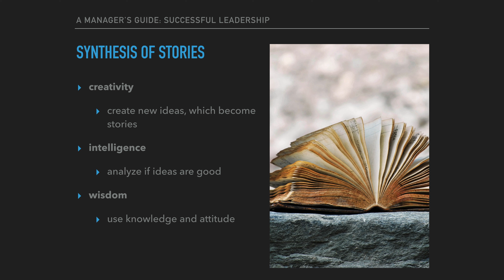Lecture 21 - Creativity, Wisdom, Intelligence And The Synthesis Of Stories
Organizations need good leadership to thrive in today’s environment. This makes finding effective leaders a priority for many organizations. A way to detect potential candidates for the role is to look at their attributes. A good set of attributes and relevant to effective leadership, which I recently came across, includes: creativity, wisdom, and intelligence. But effective leadership isn’t merely about possessing these attributes, but having the attitude to use them. A way to use these attributes is to synthesize the attributes into interesting and motivating stories.

About SGT:
Based in Canada, Skills Gap Trainer is an innovative school that serves as a beacon for Canadian, American, European, British, Indian, and global students alike. Recognized for its pioneering curriculum both online and offline, our organization delves deep into the realms of AI, automation, blockchain, applied user experience research, applied user experience design, software project management, digital marketing and even the nuances of cryptocurrencies. By mastering the tech and design product development process, students are introduced to the finer aspects of technology and art in the product development craft. Our courses offer insights into video and film production, ensuring our students are enabled with key real world visual communication and digital marketing skills. Beyond technical skills, our leadership psychology, management courses and extensive article and reports databases are enriched with leadership lessons drawn from corporate leadership and political science scenarios. This unique blend equips professionals to navigate the job market with ease, navigate society with ease, all while staying updated with industry news, national leadership news and sometimes even global leadership news. Furthermore, our tech vision, situational analysis, and tech culture writeups provide a holistic view, fostering both perception, observation, analytics and development. Whether you're gearing up for management roles or diving into software project management, Skills Gap Trainer offers a comprehensive approach to bridge many skills gaps in today's digitalized professional world.